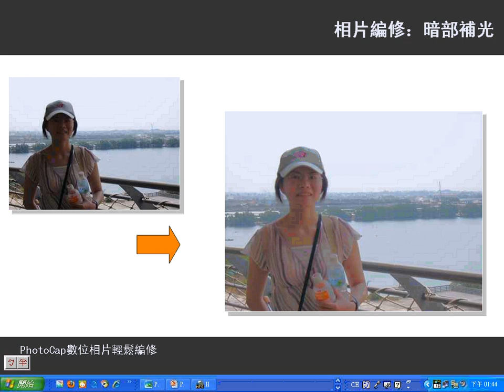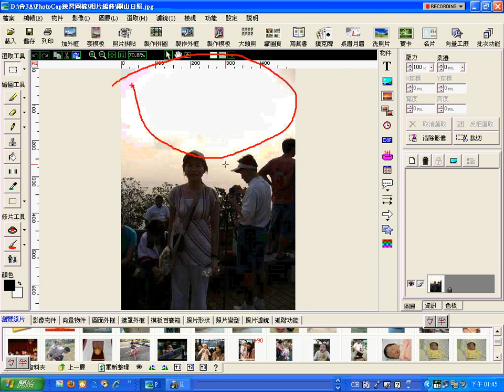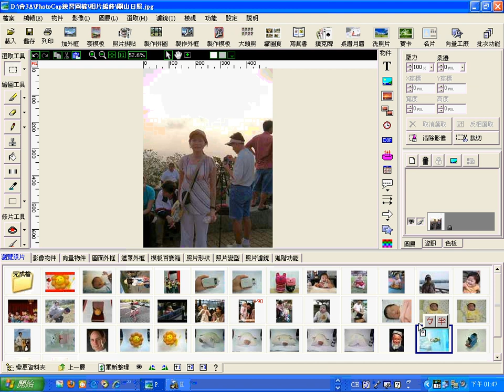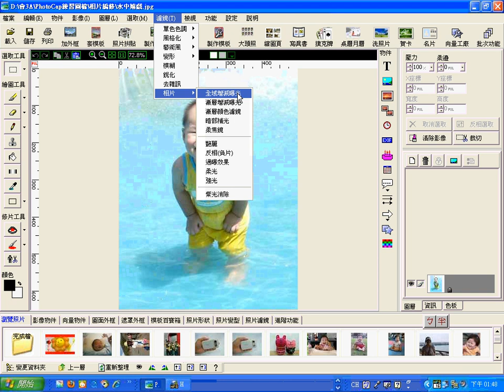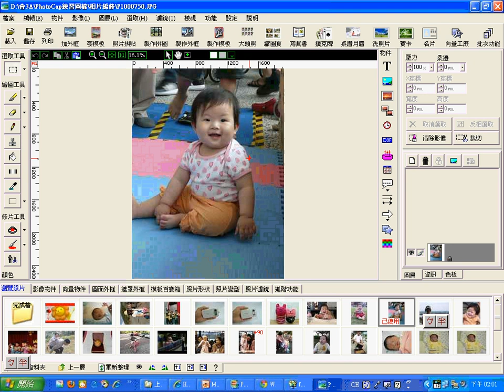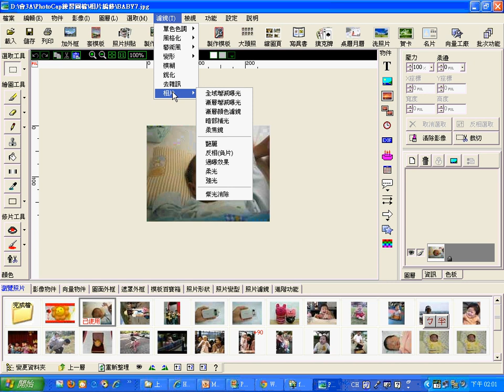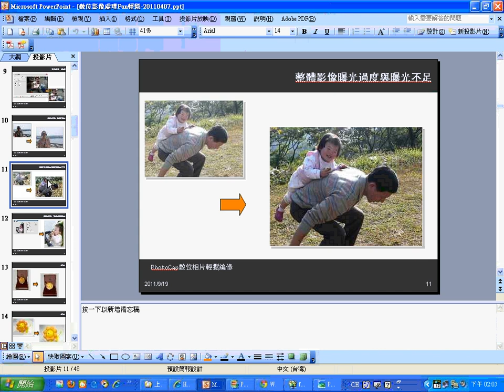0919：03相片編修